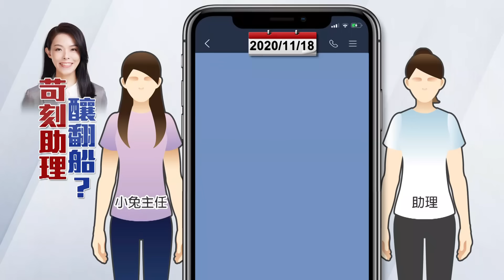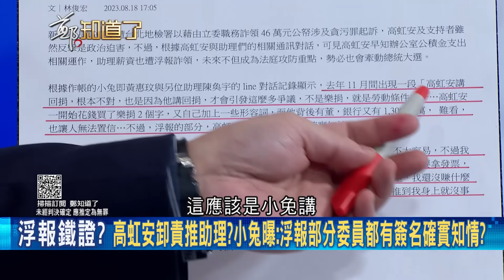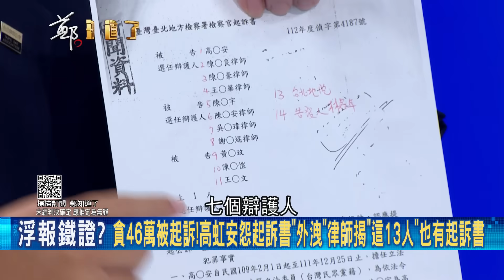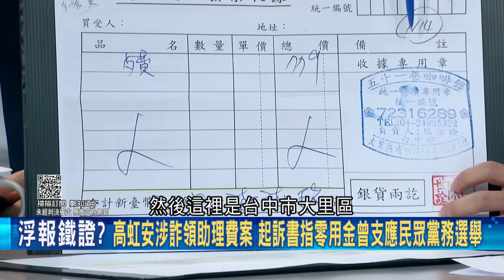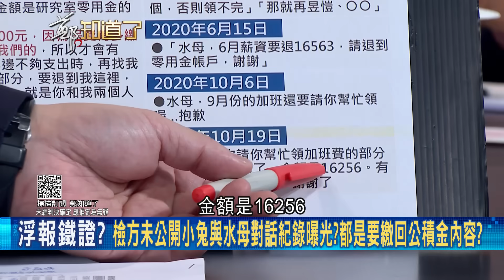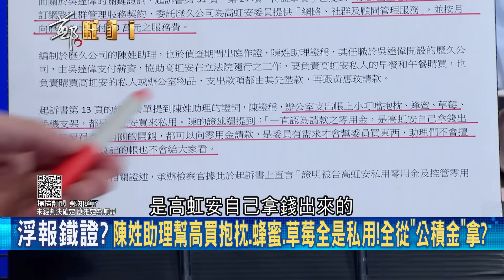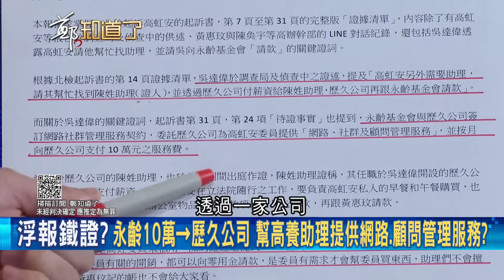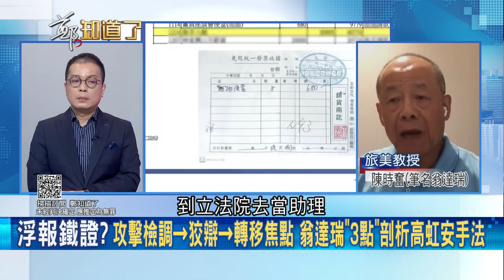黃帝穎用"起訴書"打臉高虹安! 助理領取加班費對話曝 黃帝穎揭高"帶風向"狂喊政治干預司法 高虹安遭社會大眾打臉變成"電視謊話冠軍" │鍾年晃主持│【鄭知道了 PART1】20230822│三立新聞台